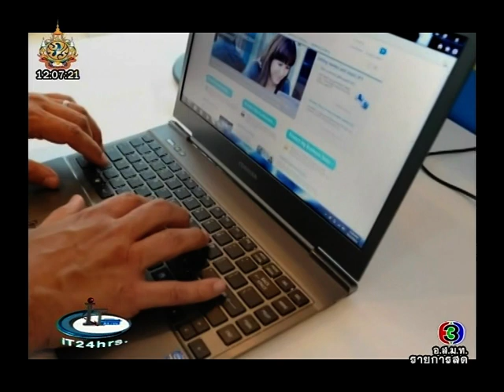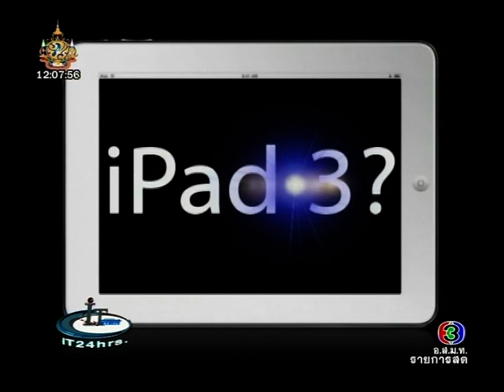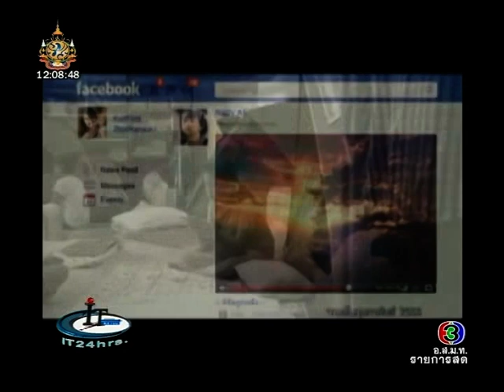ไอที24ชั่วโมง iT24Hrs 3Jan2012